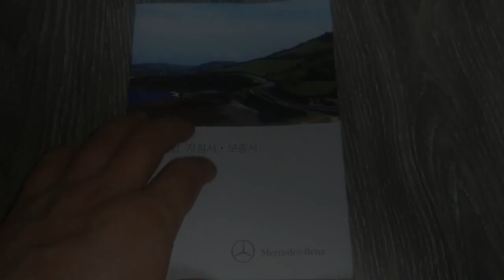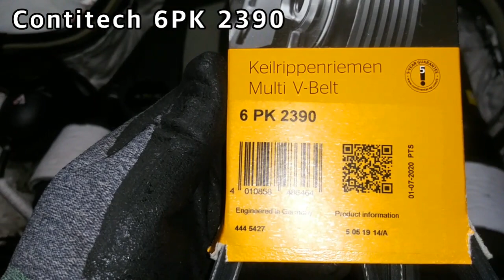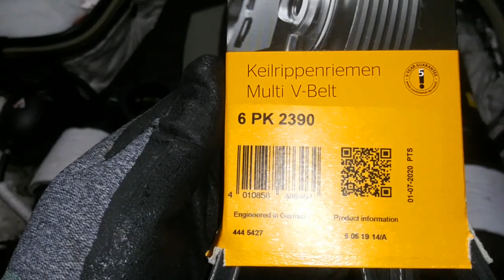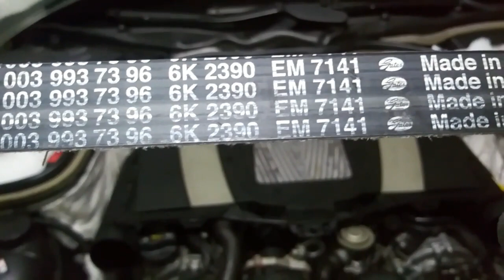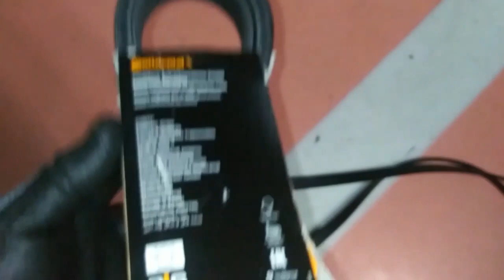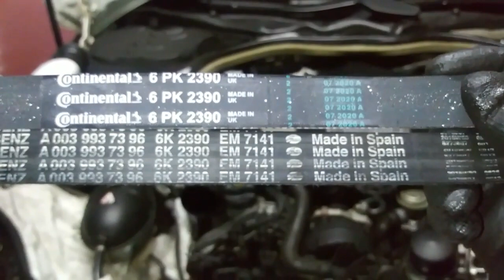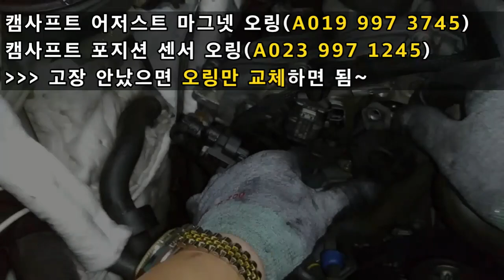(120) 벤츠 M272 "콘티넨탈 벨트" 장착 및 후기 ▶ Gates(OEM) 구매링크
ㅇ 벤돌이 커피후원 : 국민은행 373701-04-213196  김OO

텐션벨트 교체기준(일반적인 기준)
ㅇ 5년, 10만km에 교체
ㅇ 소리가 날때(쉑쉑쉑~)
ㅇ 내부 V홈에 크랙(금) 발생
ㅇ 벨트 가상자리 실밥 발생

♠ 벤츠 벨트 부품번호/길이
(초기형) A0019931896 (구형, OEM : Gates - 2,398mm)
(중기형) A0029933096  (구형, OEM : Gates - 2,392mm) ※추천
(말기형) A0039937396  (신형,OEM : Gates - 2,390mm)
                - Contitech 6PK Multi V-Belt(2,390mm)와 호환
(트렌드) 2,398mm ▷ 2,392mm ▷ 2,390mm로 길이가 줄어들고 있음
※ 꼭맞는 벨트를 장착하면 소음이 감소합니다~^0^